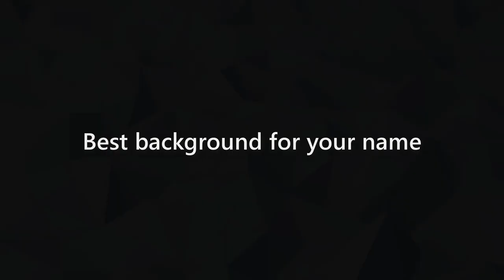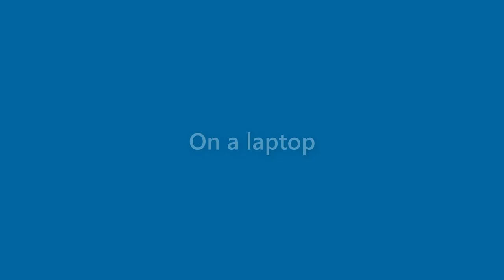Nicholas Curry - appearance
Name Look - Nicholas Curry - appearance. In this video we present "Nicholas Curry" name look and feel in various scenarios.
This video will cover:
How does "Nicholas Curry" look as a personal letterhead?
How does "Nicholas Curry" look on a business card?
How does "Nicholas Curry" look on a computer/laptop screen?
How does "Nicholas Curry" look with different background colors?
How does "Nicholas Curry" look with various fonts?